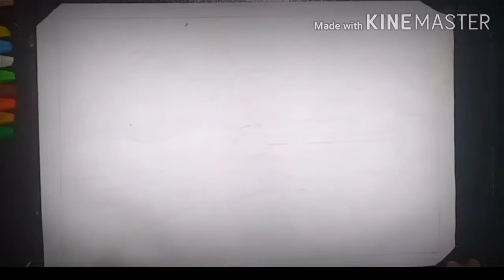marimenggambar PEMANDANGAN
bagaimana cara menggambar model agar hasil yang diperoleh memuaskan
bagaimana cara menggambar peta yang paling mudah
berapa lama cara membuat anak
cara bisa menggambar
cara bisa menggambar dengan bagus
cara bisa menggambar anime
cara bisa menggambar bagus
gimana cara menggambar
gimana cara menggambar yang bagus
gimana cara menggambar kucing
gimana cara menggambar rumah
gimana cara menggambar gunung
gimana cara menggambar orang
gimana cara menggambar bunga
gimana cara menggambar ikan
mana cara menggambar dekoratif
mana cara menggambar flora
mana cara menggambar bentuk dengan model
cara menggambar untuk anak sd
cara menggambar orang untuk anak sd
cara menggambar rumah untuk anak sd
cara menggambar bunga untuk anak sd
cara menggambar rumah untuk anak sd kelas 4
cara menggambar rumah untuk anak sd kelas 2
cara menggambar pohon untuk anak sd
cara menggambar rumah untuk anak sd kelas 3
belajar menggambar untuk anak sd
tutorial menggambar untuk anak sd
contoh menggambar untuk anak sd
latihan menggambar untuk anak sd
gambar untuk anak sd
gambar untuk anak sd kelas 2
gambar untuk anak sd kelas 3
gambar untuk anak sd mewarnai
gambar untuk anak sd tentang covid 19